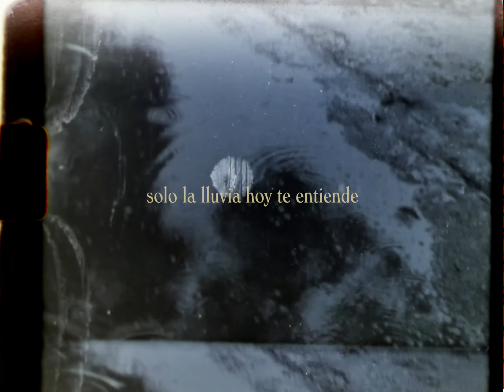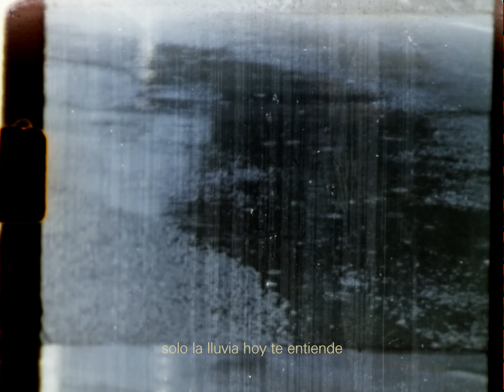Nicolás De Sanctis - Solo la lluvia hoy te entiende (Lyric Video)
Un film de Daniel J. Ventura
Fotomontaje realizado en Súper 8.